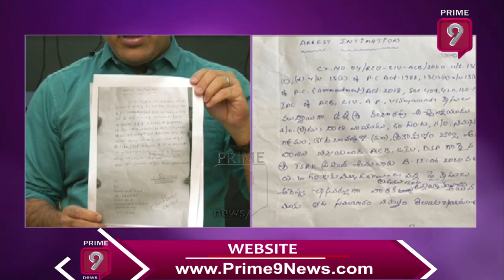ఈఎస్ఐ స్కాంలో మాజీ మంత్రి అచ్చెం నాయుడు అరెస్ట్ | Exclusive Report On Achem Arrest | Prime9 News